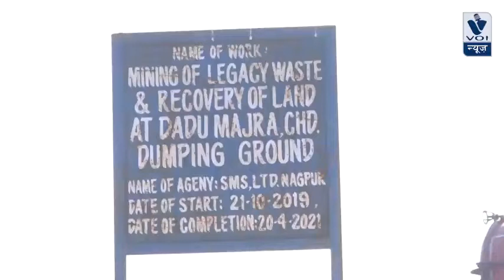" डड्डू माजरा बना डंपिंग ग्राउंड "देखिये खबरों में चमकते चंडीगढ़ की जमीनी हकीकत।